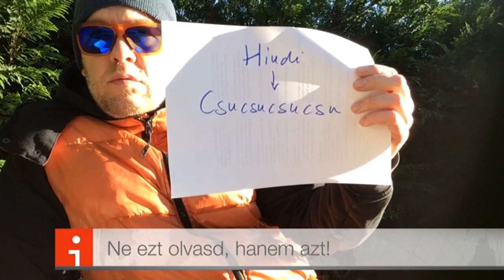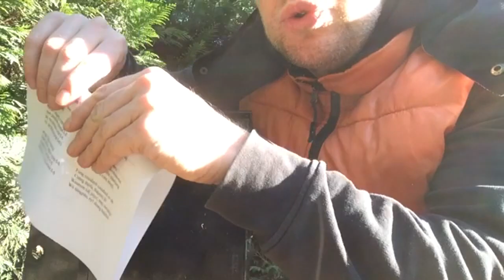Bauxit Vlog 1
Bauxit a Bëlgából vlog formában szolgáltat nemzetközileg fontos nyelvi információkat, burkoltan utalva egy koncertre, ami március 14-én lesz az Akvárium klubban.